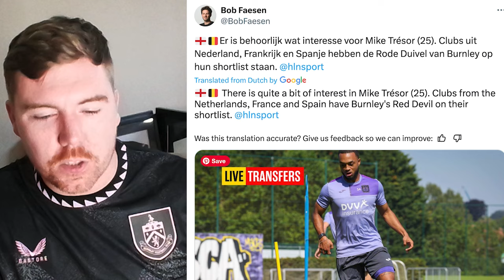Esteve 'attracting interest' from Premier League while Clarets look at striker | Clarets Daily News